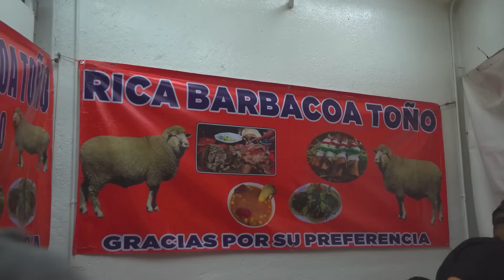BARBACOA en el Barrio de Tepito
Hola, este es el canal clips de La Ruta de la Garnacha - Street Food